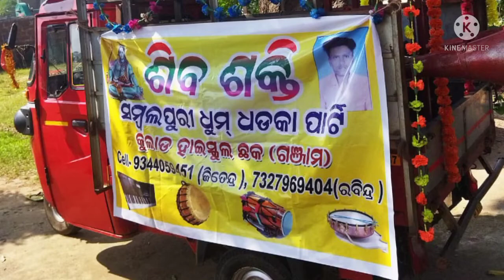Rasia/New Sambalpuri Singabaja full music video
Sambalpuri Singabaja